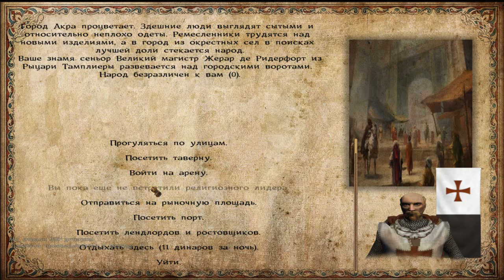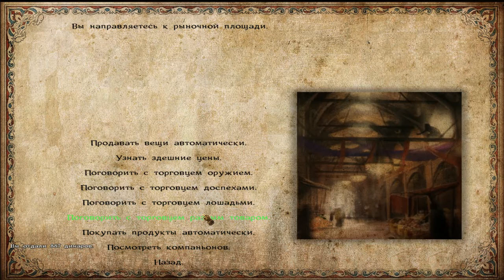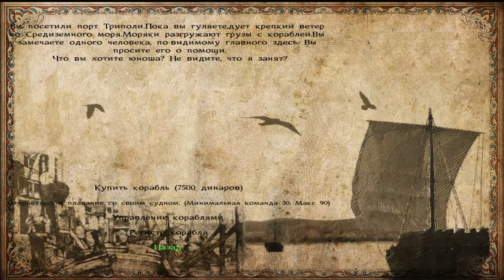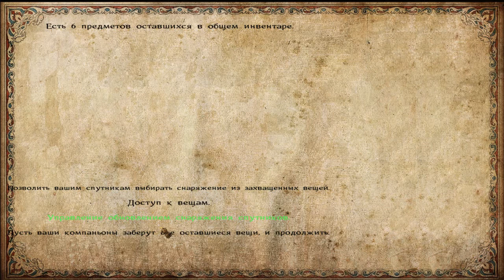Mount and Blade: Sands of Faith - Начинающий Бизнесмен #7